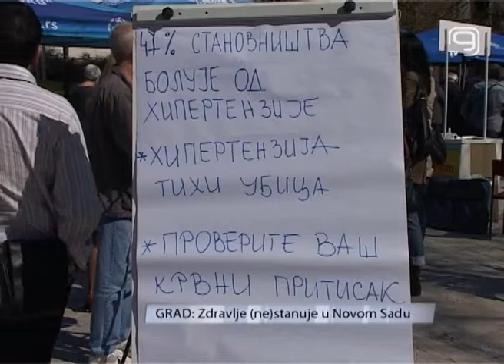TV KANAL 9, NOVI SAD, Zdravlje (ne)stanuje u Novom Sadu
Lepo vreme omogućilo je da se danas u našem gradu obeleži Svetski dan zdravlja, koji se inače obeležava 7. aprila, ali  je odgođen zbog  vremenskih  neprilika. Naša ekipa bila je danas  na platou ispred pozorišta, gde su naši sugrađani  mogli besplatno da provere svoje zdravstveno stanje. Pogledajte šta smo zabeležili.